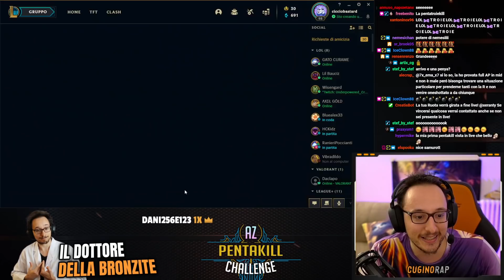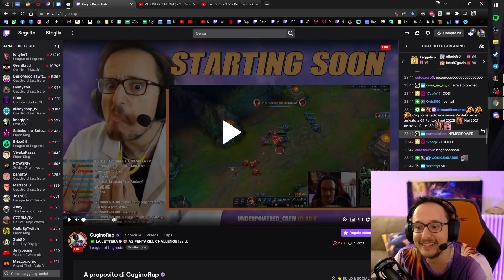GALIO LASERATA - PENTA CON DUE ITEM? - AZ PENTAKILL CHALLENGE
Galio full ap gameplay ita.
Sarà difficile fare penta con Galio? Direi proprio di si.
Non penso sia uno dei champ più forti con cui farla.
Ma arriverà.
Basta crederci.
In questo caso la partita finisce presto.
Ho solo due item.
Riuscirò a fare penta con solo due item?
Ricordiamo che sono gli item della LASERATA... potrebbe funzionare! :)